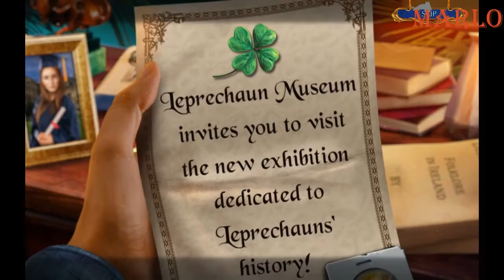Marlo ile Labyrinths of the World 10 Fools Gold Oynuyoruz | Bölüm #1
bugün sizler için Labyrinths of the World 10 Fools Gold oyununu çözmeye ve oynamaya çalıştım. Labyrinths of the World 10 Fools Gold oyunu için değerlendirmem açıklama kısmındadır. Labyrinths of the World 10 Fools Gold oyunu hakkında yorum yapın, diğer kullanıcılara oyun hakkında düşüncelerinizi paylaşın.

I tried to solve and play Labyrinths of the World 10 Fools Gold for you today. My assessment of Labyrinths of the World 10 Fools Gold game is in the description section. Comment on Labyrinths of the World 10 Fools Gold game, share your thoughts about the game to other users.